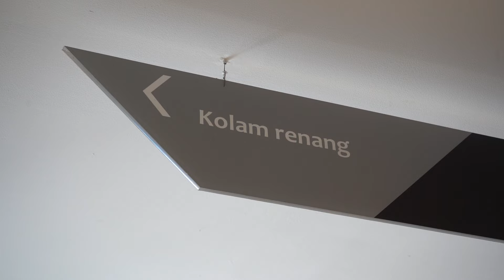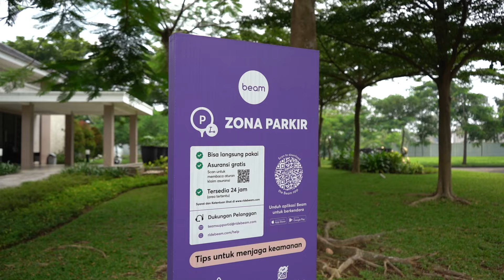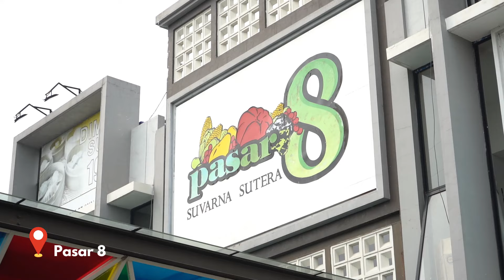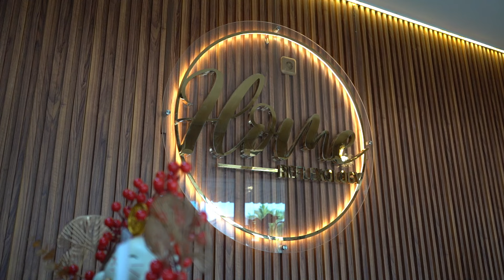Strolling Around Suvarna Sutera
Ada apa aja sih di sekitar Suvarna Sutera? Ada kegiatan apa aja sih yang bisa mengisi hari-hari Anda dan keluarga? Yuk ikuti Rizky jalan-jalan di sekitar area Suvarna Sutera. Rizky akan menemani Anda jalan-jalan di area sekitar, mulai dari hangout place, golf club, sports center,  area perbelanjaan, playground, dan massage spot!